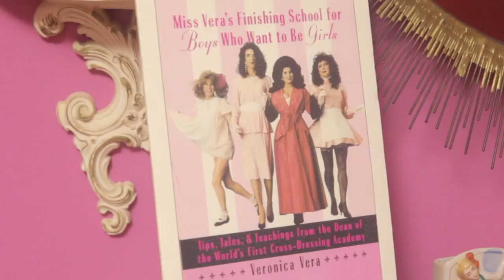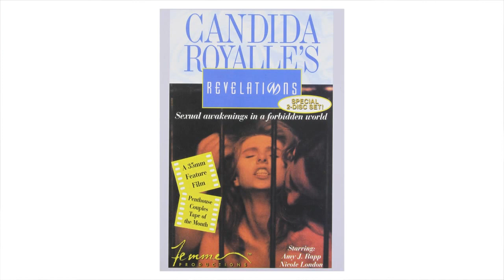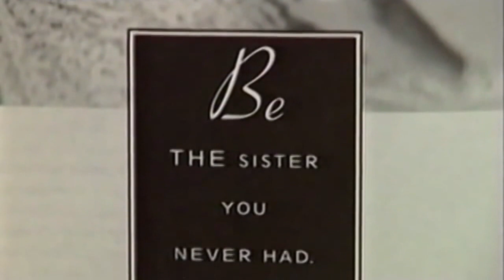Miss Vera Talks Gender & Sexuality for Columbia University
Miss Vera explains the work of her world famous Academy for Columbia University students.